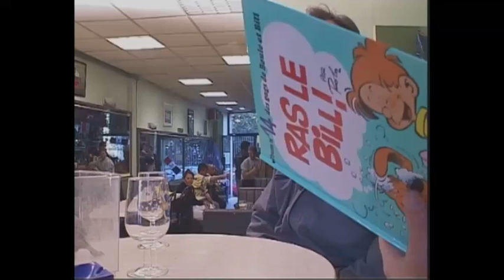Boule et Bill - webTV GRETA du Velay - BTS Métiers de l'Audiovisuel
Imposé T1